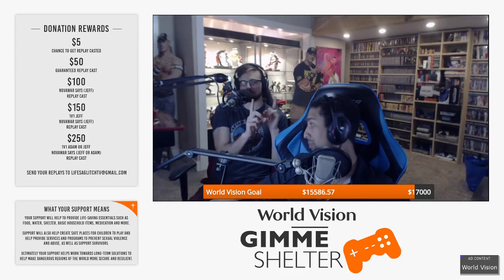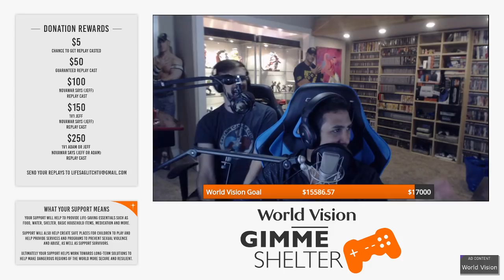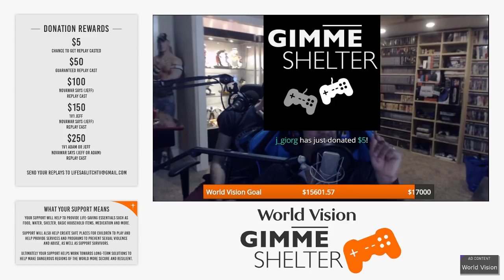Game 3: Symphony Vs AotV - Sponsored By World Vision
Sponsored Event: By World Vision